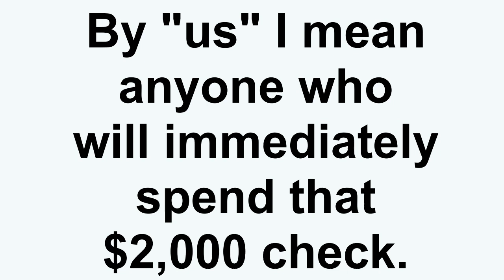S001E018 The House once again gives trillions to corporations and billions to the PEOPLE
The House of Representatives passed the .H.E.R.O.E.S. Act, the 3rd or fourth or fifth Coronavirus relief bill and guess who gets the lion share of the $3 trillion dollars in it?... Not you!  The sociopathy that must persist to let Nancy Pelosi (worth over $100 million dollars and in Congress since the mid-eighties) and almost all of the democrats to pass such a bill is astounding.  I believe there will be a reckoning, I just hope it happens before they begin initial shooting of Season 4 of Westworld.

Below are links to the H.E.R.O.E.S. Act as well as links to my books:

Pelosi, who’s worth over $100 million dollars (100,000,000.00) pushes a bill for 3 trillion dollars that will give out one-time $2,000 checks to the majority ($420 billion, if every one of the 350 million Americans got a check), while corporations will get 2.58 trillion dollars:

How long have people like Pelosi and McConnell been in office and has America gotten better since they started?

Links for my books:
(For Android devices) Solutions… - $0.99 cents download at the Google Play Store:
(For Android devices) All books by Chris Ossman - $0.99 cents download at the Google Play Store:
(For Paperback versions with discounts) All books by Chris Ossman:
(For those who feel more comfortable buying at Amazon) All books by Chris Ossman: